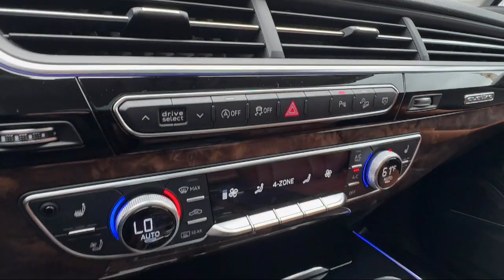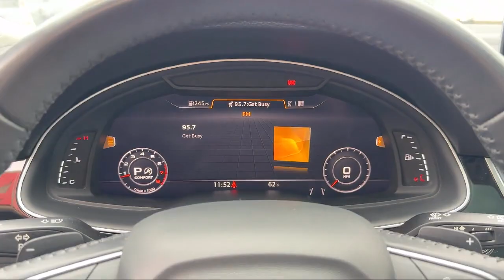2018 Audi Q7 Prestige San diego El cajon La mesa Escondido Ocean side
2018 Audi Q7 Prestige Stock Number: 18750 Vin:WA1VAAF70JD043187.

Legacy Cars
670 El Cajon Blvd.